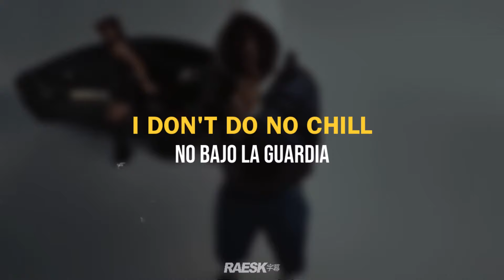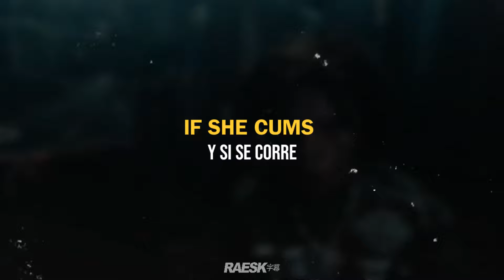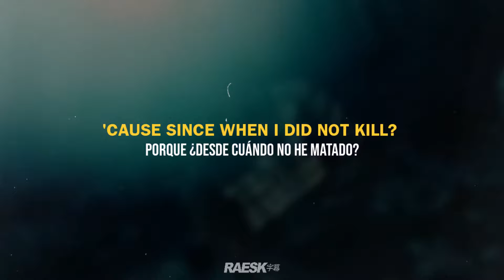$NOT - 0% (feat. ZillaKami) [Lyrics & Subtitulado]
prod. Joe Reeves & ElementZ
stream | original vídeo:

🔊 $NOT x Zillakami - 0% ; lyrics & sub. español